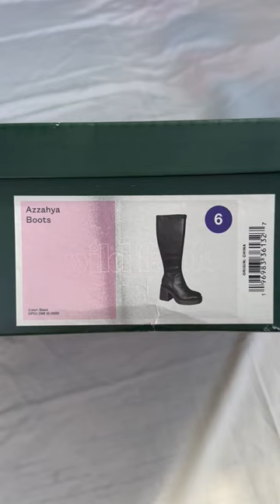These boots from target are perfect for fall! Ive been looking everywhere for something similar!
Here are the boots if you’re interested! (: